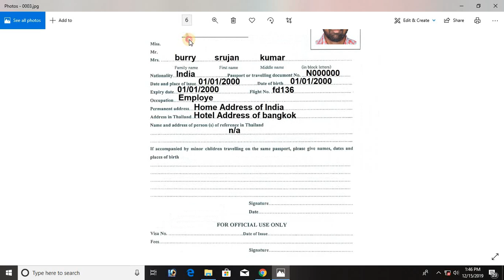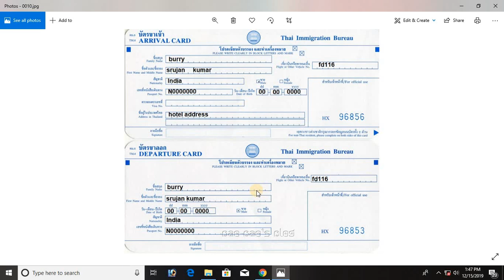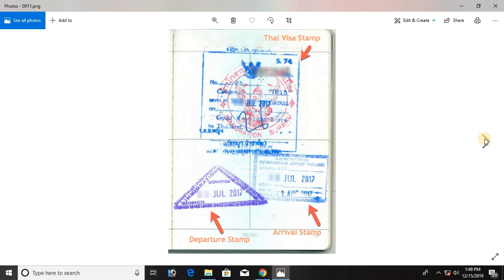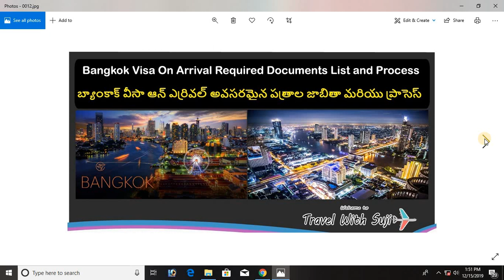Bangkok visa on arrival Required Documents List and Process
Channel Name: TRAVEL WITH SUJI